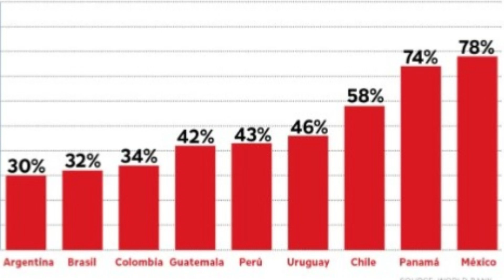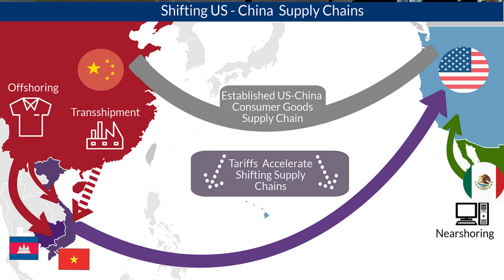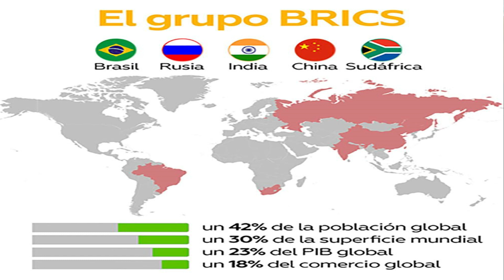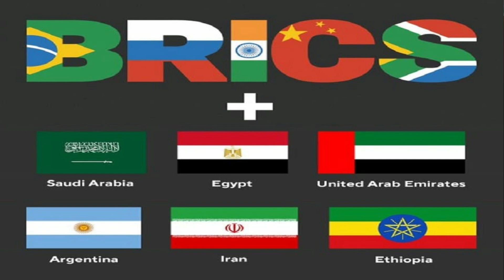LATINOAMERICA y la GLOBALIZACION : ¿QUE ES el Nearshoring?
Hablemos sobre Latinoamérica y la globalización. Cuál fue la situación durante la decada del 90? Por qué nos gano el sudeste asiático? Esta cambiando la situación despues de la crisis del COVID?  ¿Cómo aprovechar las oportunidades que se ofrecen HOY en los mercados latinoamericanos? En este video, respondemos a estas preguntas

Espero que te sea de ayuda!

Mi nombre es Elisa Fernandez, soy contadora,  profesora de contabilidad, administración y economía.

Prepare esta serie de videos en formas de clases, como lo hago habitualmente en mis cursos presenciales.

0:00 Introducción
0:46 Sudeste asiatico versus Latinoamerica
2:50 Latinoamerica y el Comercio Internacional
3:50 Nearshoring
5:40 Latinoamerica y los BRICS